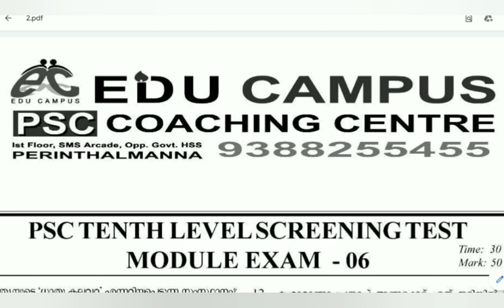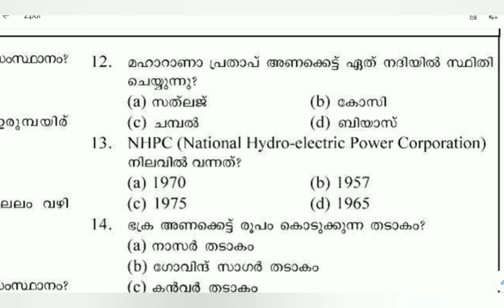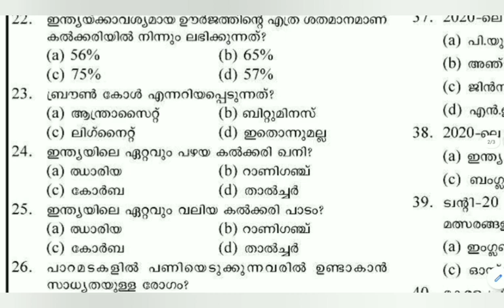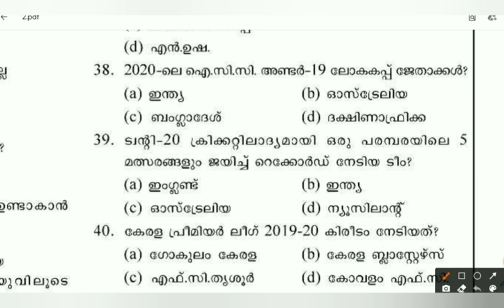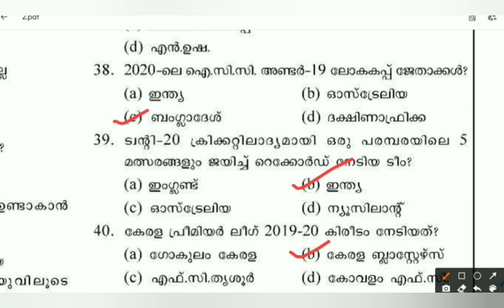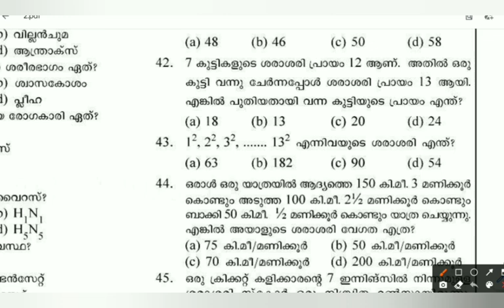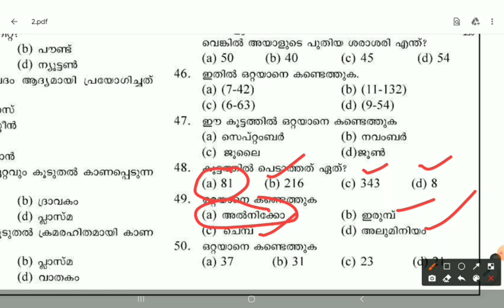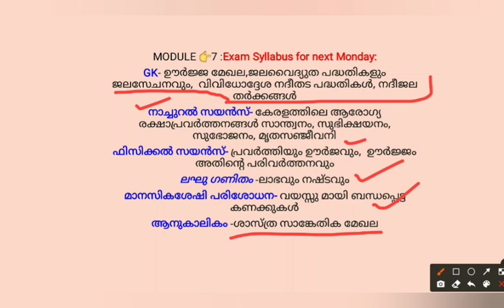PSC 10th LEVEL SCREENING TEST 6 ||PSC GK MOCKTEST 2020||LDC /LGS||LP/UP||FIREMAN 2020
നിങ്ങൾ പ്രിലിമിനറി സിലബസ് ബേസ്ഡ് എക്സാമിന് പ്രിപ്പയർ ചെയ്യുന്നവരാണെങ്കിൽ തീർച്ചയായും ഈ mocktest അറ്റൻഡ് ചെയ്യേണ്ടതാണ്... നിങ്ങൾക്ക് ലഭിച്ച മാർക്കും നിങ്ങളുടെ അഭിപ്രായവും താഴെ കമന്റ് ചെയ്യുക

🔔telegram channel 👉Edu campus4 psc discussion
എല്ലാ മത്സരപരീക്ഷകൾക് തയ്യാറെടുക്കുന്ന ഉദ്യോഗാർത്ഥികൾക്ക് അവരുടെ സംശയങ്ങളും മറ്റും discuss ചെയ്യാനാണ് ഈ group. ആയതുകൊണ്ട് തന്നെ മറ്റു സംസാരങ്ങളോ മറ്റുള്ളവരെ അപമാനിക്കുന്ന രീതിയിൽ കമെന്റുകളോ grpil msg ഇടാൻ പാടുള്ളതല്ല..എല്ലാവർക്കും പഠിക്കാം... വിജയംനേടാം👍

🔔Dially CA👉👉Ideal4PSC Daily CA
എല്ലാ മത്സരപരീക്ഷകൾക്കും ചോദിക്കാവുന്ന ആനുകാലികം കേന്ദ്രമാക്കി ഉള്ള ഗ്രൂപ്പ്‌ ആണ് @ideal4pscpatravarthakal...